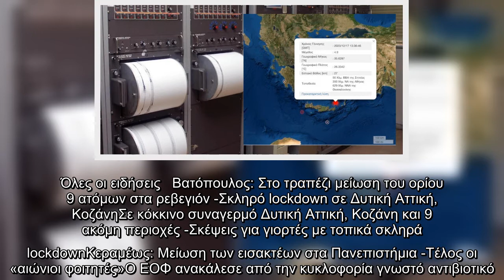Σεισμός 4,9 Ρίχτερ στην Κρήτη -Ανοιχτά της Σητείας | ΕΛΛΑΔΑ | iefimerida.gr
Σεισμός 4,9 Ρίχτερ ταρακούνησε στις 15:36 την Κρήτη.    Ο σεισμός στην Κρήτη, σύμφωνα με την αυτόματη λύση του Γεωδυναμικού Ινστιτούτου είχε εστιακό βάθος 27 χλμ. και επίκεντρο 50 χλμ. ΒΒΑ της Σητείας, 350 χλμ. ΝΑ της Αθήνας και 629 χλμ. ΝΝΑ της Θεσσαλονίκης.  Το Ευρωμεσογειακό Ινστιτούτο, δίνει εστιακό βάθος 10 χιλιομέτρων.  ΣΧΕΤΙΚΑ ΑΡΘΡΑ   Σεισμός 4 Ρίχτερ ανοιχτά της Κρήτης [εικόνα]  ΕΛΛΑΔΑ   17|12|2020 | 10:04   Το πρωί είχε σημειωθεί σεισμός και  στα Χανιά εντάσεως 4 Ρίχτερ.   Όλες οι ειδήσεις   Βατόπουλος: Στο τραπέζι μείωση του ορίου 9 ατόμων στα ρεβεγιόν -Σκληρό lockdown σε Δυτική Αττική, ΚοζάνηΣε κόκκινο συναγερμό Δυτική Αττική, Κοζάνη και 9 ακόμη περιοχές -Σκέψεις για γιορτές με τοπικά σκληρά lockdownΚεραμέως: Μείωση των εισακτέων στα Πανεπιστήμια -Tέλος οι «αιώνιοι φοιτητές»Ο ΕΟΦ ανακάλεσε από την κυκλοφορία γνωστό αντιβιοτικό   ...